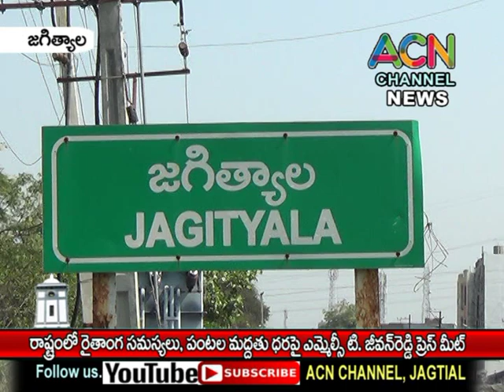జగిత్యాల : రాష్ట్రంలో రైతాంగ సమస్యలు, పంటల మద్దతు ధర పై ఎమ్మెల్సీ టి. జీవన్ రెడ్డి ప్రెస్ మీట్